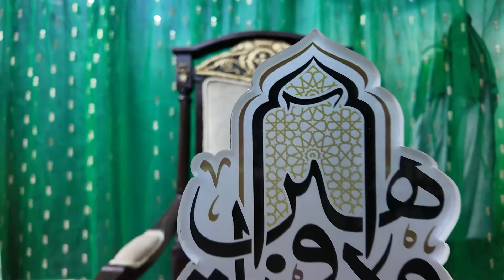Woh Kaha rehta Hai Jo Kahin Nhi Rehta | Woh Anay Walay hai (263)